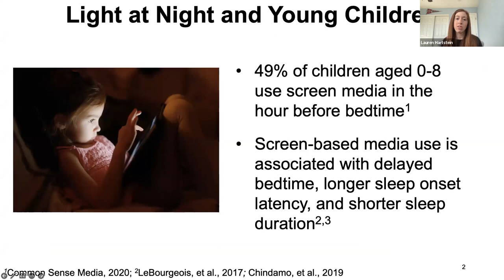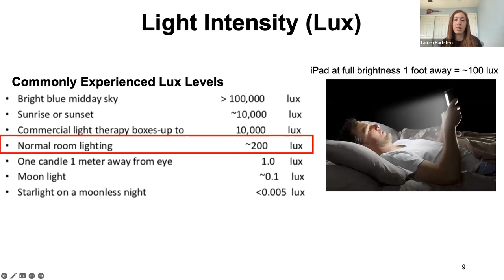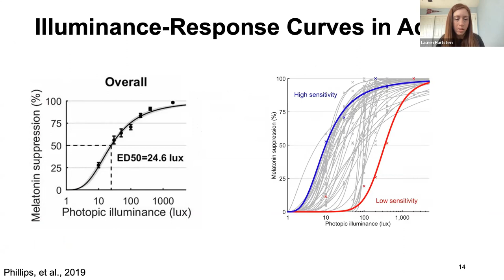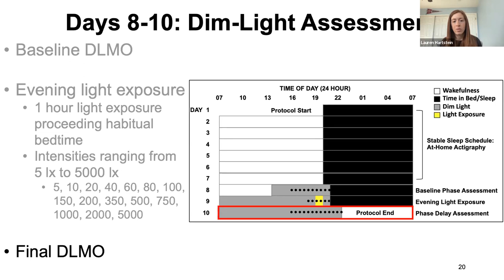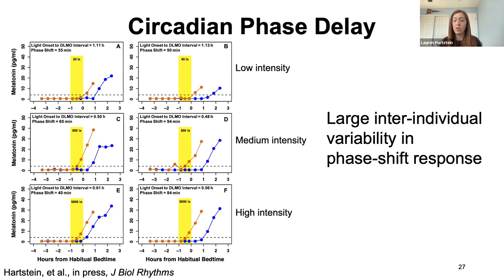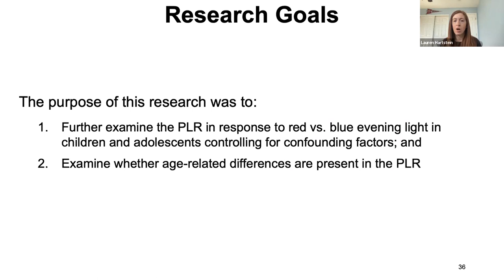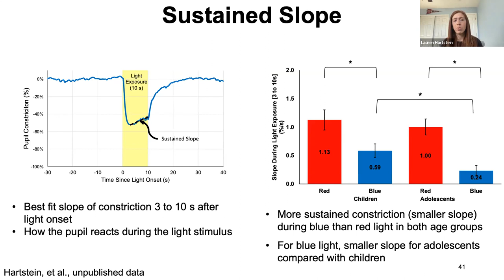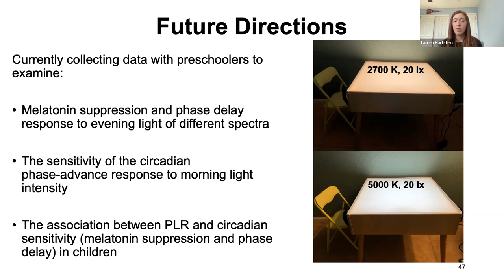Lauren Hartstein: Sensitivity of the circadian System to light in childhood (21 November 2022)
Current Topics in Sleep & Circadian Health
Lauren Hartstein (University of Colorado Boulder)